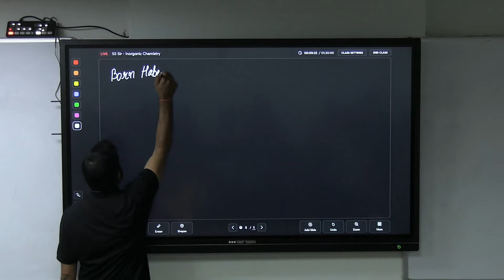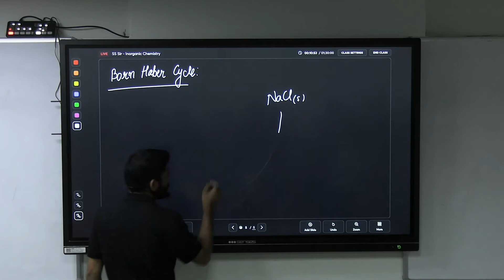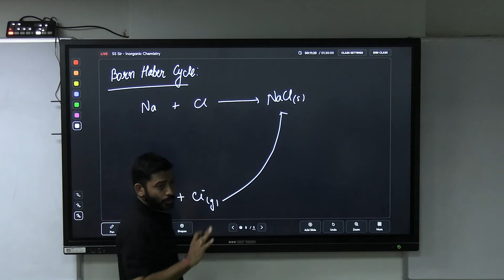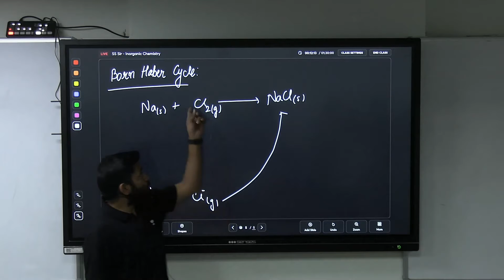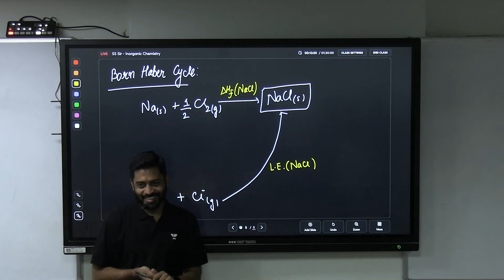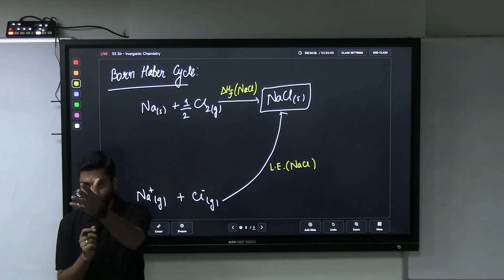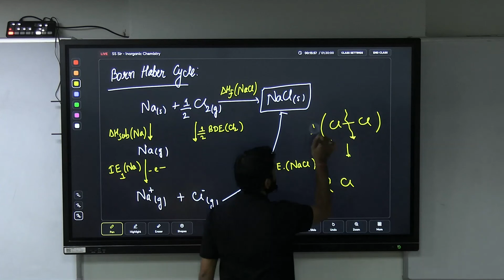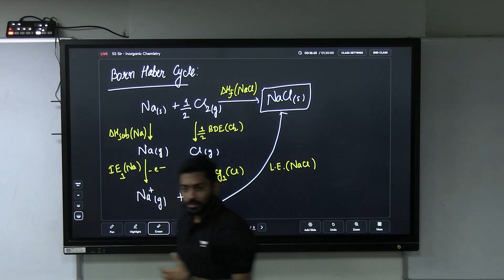Born Haber Cycle | Inorganic Chemistry | Sanjay Sodhani Sir | JEE Conquer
Hello Students,

In this session, Sanjay Sodhani Sir will be discussing JEE important topic "Born Haber Cycle he will cover the basic concepts of the chapter and some special tricks to remember the concepts and solve questions.

JEE Conquer is a free YouTube channel to help JEE aspirants in their preparation for JEE Mains and Advance exams 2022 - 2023. The channel will guide you in making a strategy to decode the JEE question paper, revise every detail of all the subjects, and make a study plan that will help you prepare with confidence. Our Unacademy experts are committed to giving the best guidance for JEE preparations by analyzing the crucial needs of the students who want to crack the entrance exam and get through IIT JEE.